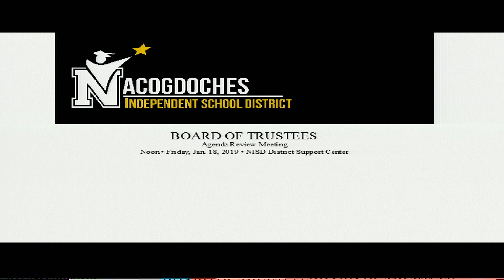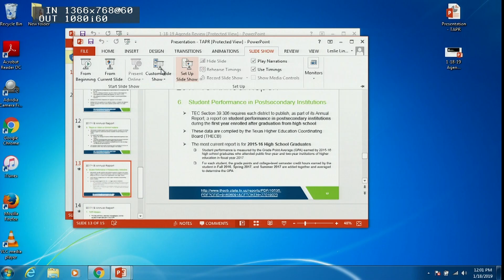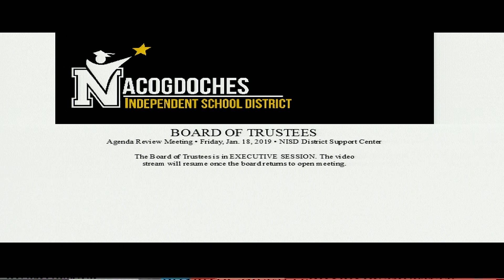NISD Agenda Review Meeting Jan. 18, 2019